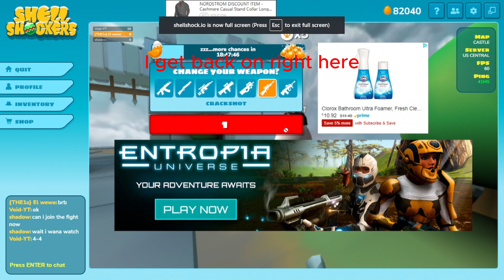Shell Shockers 360 1v1| El wewe VS Void